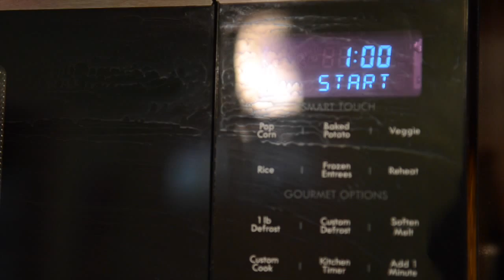How to tackle a butternut squash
Charlotte Observer Food Editor Kathleen Purvis shows how to peel and chop a butternut squash. Video by John D. Simmons